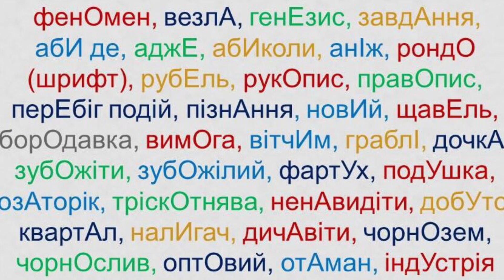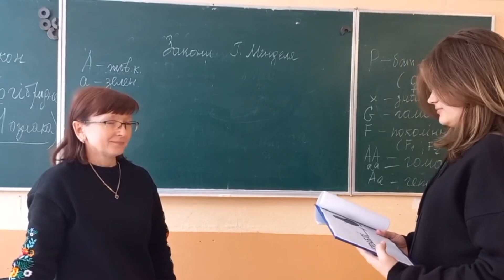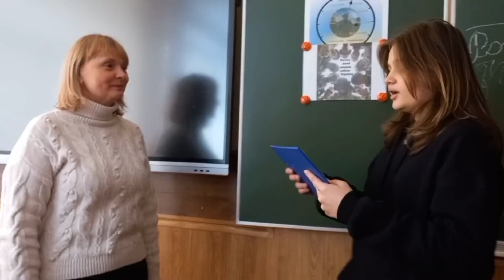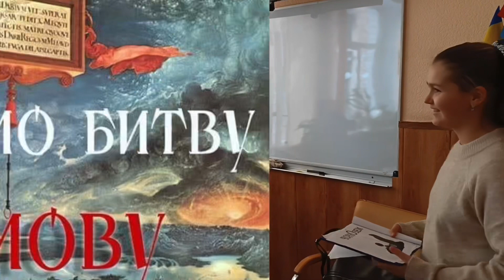Флешмоб «Чи добре ти знаєш українські наголоси?» до Міжнародного дня рідної мови